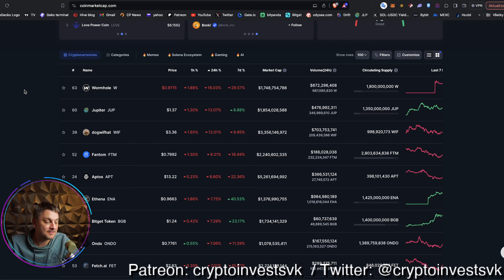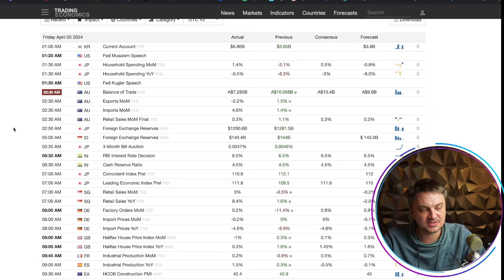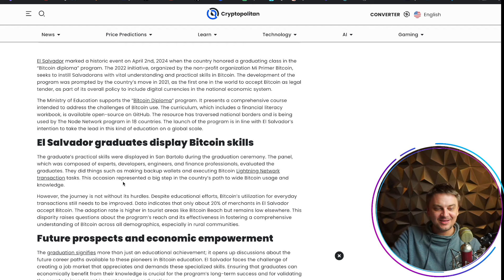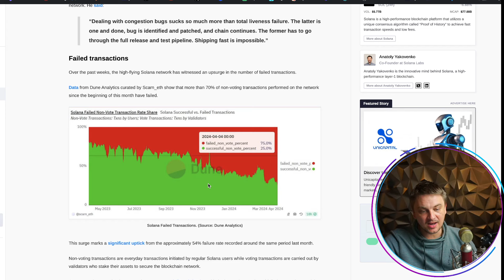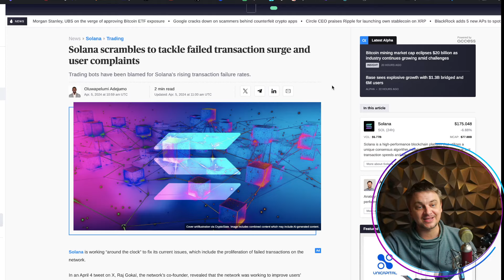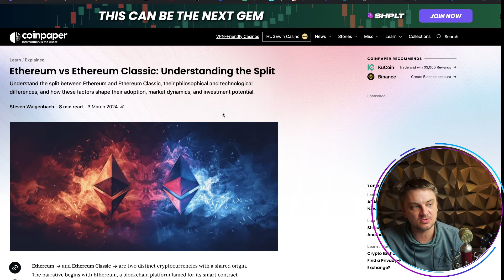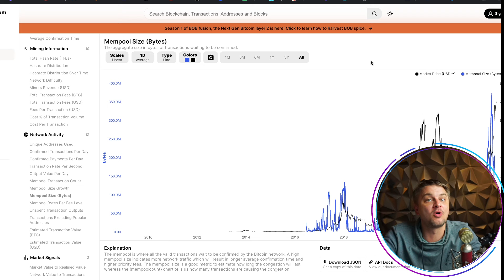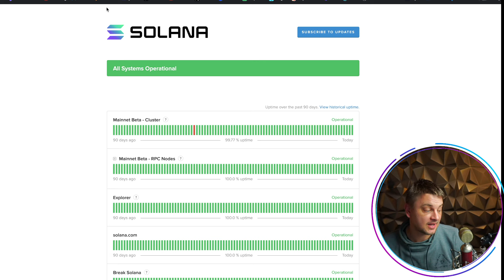Solana is going to zero again!